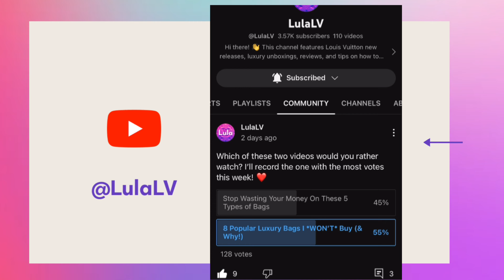8 Popular Luxury Bags I *WON’T* Buy (And Why!)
These are 8 popular "must buy" luxury bags that I won't buy ... and why! This list includes popular bags from Hermes, Chanel, Dior, Louis Vuitton, and Goyard.

PHOTO CREDITS:
⭐Instagram: thecapricorn_style, juliaroseboston, katespadeny, hello_catwalk_city, melissa_adams_wade, kenny.diorhotelvan, vm_vuitton, decoranddesigner, colourful_noir